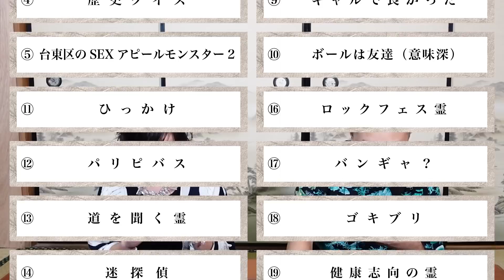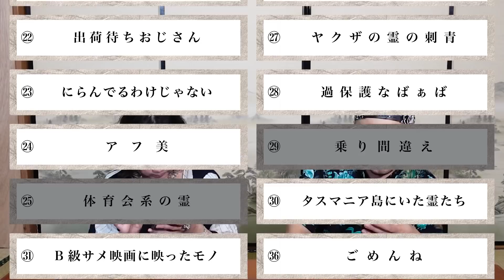【ゾッとしない霊の話2nd】「道を聞く霊」「ヤンキー vs 霊」「幽霊を驚かせてしまった」の爆笑怪談三本立て！【くまこ】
ほぼ0感の怪談師ナナシロと、
霊が見える一般人くまこがお送りする、
人志松本の○○な話オマージュの
「くまこナナシロのゾッとしない霊の話」！

🐻セトリ🌈
2:01 〜　⑬道を聞く霊
5:37 〜　⑥ヤンキー vs 霊
11:49 〜　㊶幽霊を驚かせてしまった

・恐怖体験
・心霊写真
・心霊映像